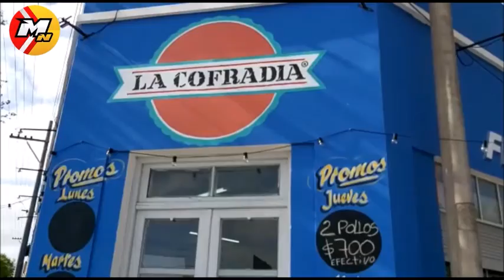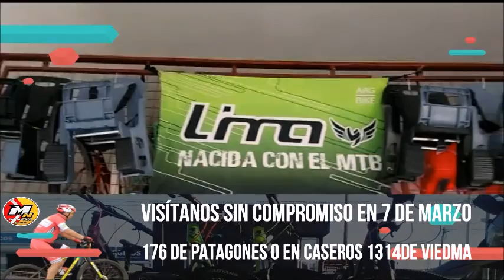A PESAR DE LOS TIEMPOS DIFICILES EL CLUB REGINA SIGUE CRECIENDO